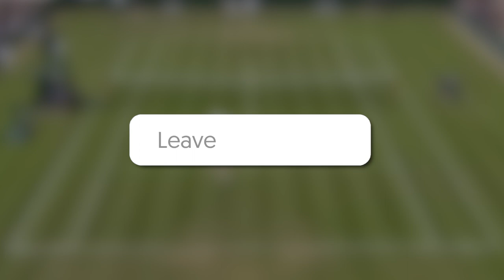Stefanos Tsitsipas HATES Nick Kyrgios For THIS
Stefanos Tsitsipas and Nick Kyrgios are the most favorite players to challenge Novak and Nadal. But what about the match between these two? It would be amazing right. We have already seen them facing each other on the 15th of June at another event. The match was won by Nick Kyrgios. But now we are going to see them both in another match.

In this video, we will talk about what Stefanos Tsitsipas thinks about facing Nick Kyrgios. We will also discuss the recent performances of both players.